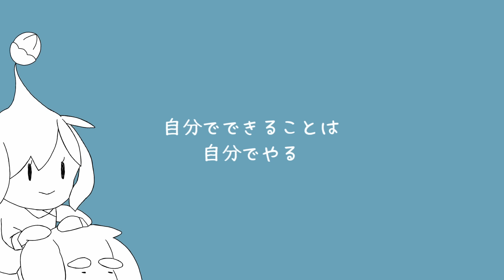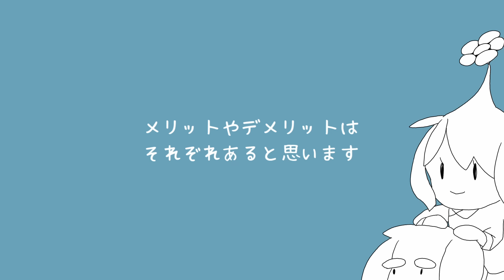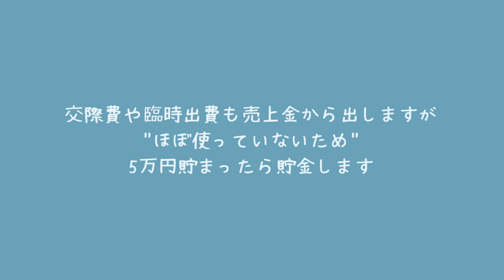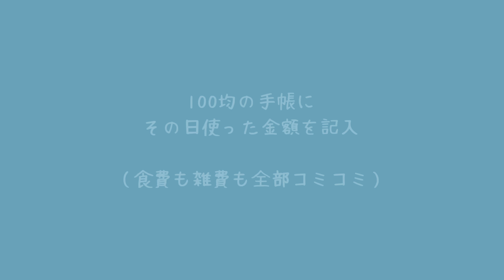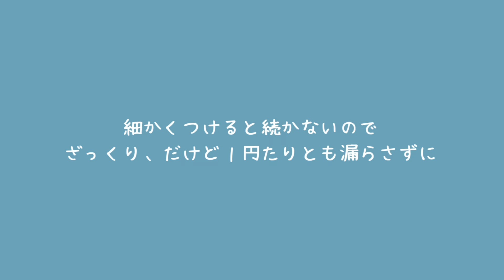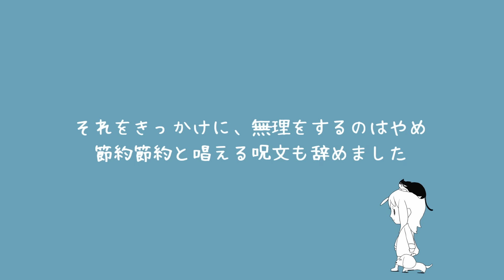月10万の生活費内訳 / 一人と二匹の暮らし / 過去の家計簿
内訳と過去の家計簿を乗せました。
次からは通常の日常動画になります。

以前出した動画で、沢山のコメントを頂きました。

これはあくまで私個人の生き方です。
理解できない方も、沢山いらっしゃると思います。
理解してもらいたくて、動画を作ったわけではありません。
こういう生き方もあるという、無限にある選択肢の一つです。

多かった質問について、自分なりに考えました。

▼なぜ社員にならないのか？

"社員になって働かなくてはならない"という
世間一般常識が私には理解できません。
なぜ、限りある時間を仕事に費やすのでしょうか？
仕事をするために産まれ、生きているのでしょうか？

その日暮らしをしているわけではありません。
生きていればお金はいくらあっても、足りないと思います。

社員にこだわる方に聞きたいです。
社員であれば、生活に困らないのでしょうか？
社員でなければ、幸せになれないのでしょうか？
会社は生涯、自分の面倒を見てくれるのでしょうか？

▼一人暮らしなのに犬と猫を飼っている理由

元々は、二匹と実家に住んでいました。
実家が無くなったため
仕事を辞め、住む場所を変え
自分で生涯面倒を見ると決めた二匹と
暮らしているだけです。

自分の未来がわかっていたら
きっと犬と猫は飼わなかったと思います。
ですが、一度も後悔したことはありません。
今の幸せがあるのは彼等のおかげです。

まだまだ未熟な人間ですが
これからも知識と経験を吸収しながら柔軟に生きます。